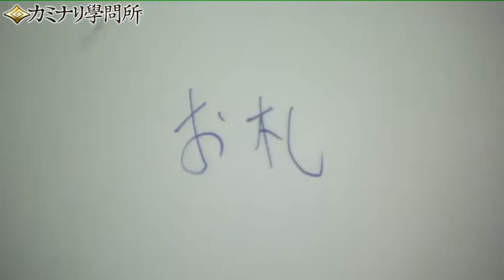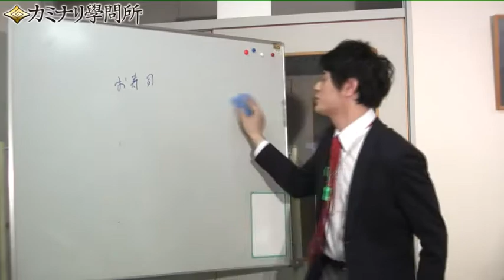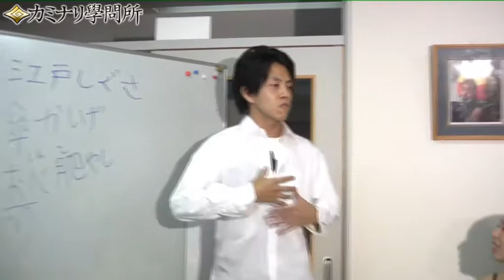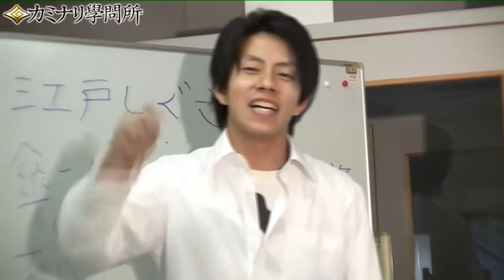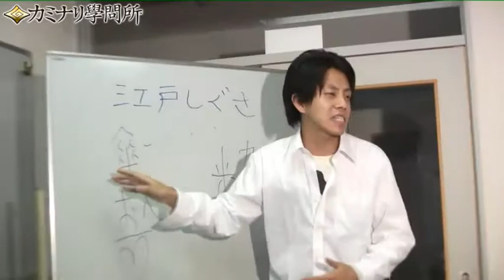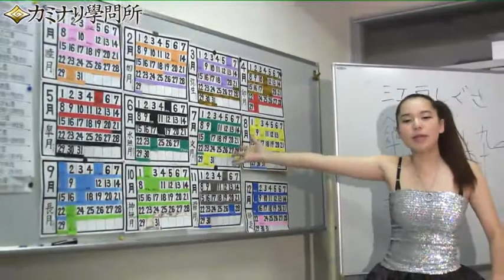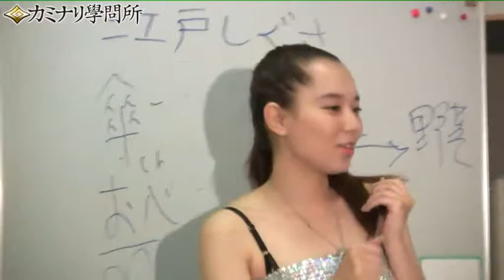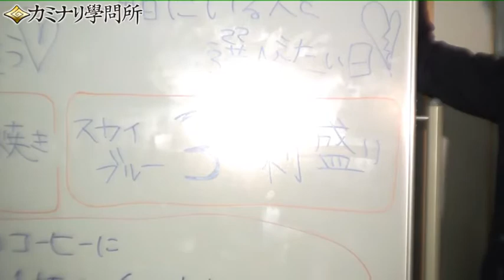月末テストと江戸しぐさの授業家族6カミナリ学問所TVライブオンライン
月末テストと江戸しぐさの授業家族6カミナリ学問所TVライブオンライン - Captured Live on Ustream